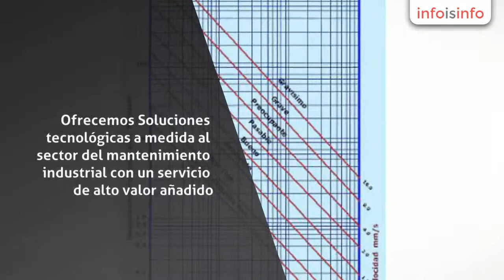Mantenimiento de maquinaria en Santiponce - JP.LÁSER Y SERVICIOS, S.L. - InfoIsInfo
JP.LÁSER Y SERVICIOS, S.L., Mantenimiento de maquinaria en Santiponce. Más Información

Ofrecemos Soluciones tecnológicas a medida al sector del mantenimiento industrial con un servicio de alto valor añadido.

A la vanguardia de la más alta tecnología y precisión para el servicio y mejora de la industria en análisis de vibraciones, alineación láser, equilibrado in situ, termografía y videoscopia Industrial, planitud / rectitud láser a tiempo real y centrado  láser de alojamientos, cojinetes, diafragmas, etc.

Nuestros objetivos son:

Dar el mejor servicio a las industrias en Andalucía a nivel tecnológico, en el campo de mantenimiento predictivo y proactivo, con el fin de mejorar y optimizar el mantenimiento preventivo y la producción de las industrias, ofreciendo el servicio tecnológico más innovador que existe en el mercado mundial actualmente.

Servicio de Análisis de Vibraciones de precisión para diagnosticar la condición de todo tipo de máquinas rotativas definiendo el grado de equilibrado o des balanceo, des alineamiento, presencia de holguras mecánicas, bases y cimentaciones insuficientes, desgaste de piezas internas, interferencia de engranajes, etc. La vibración mecánica es un parámetro muy sensible que informa de la condición del equipo en un momento determinado.

Servicio de medición de precisión para diagnosticar y evitar problemas de antemano, en todo tipo de maquinas rotativas consiguiendo la fiabilidad de las máquinas y equipos, básica para seguir siendo competitivos. Más del 50% de las paradas y averías son consecuencia directa  de desequilibrios. Aunque los componentes de maquinas estén perfectamente equilibrados cuando son nuevos, el desgaste por el uso y otros factores inducen nuevos desequilibrios con el tiempo. Las consecuencias por desequilibrio son fuerzas centrífugas y vibraciones durante el funcionamiento que conllevan a daños en rodamientos y cierres, anclajes de fijación de la maquina, roturas por fatiga y deformaciones de ejes, etc.

Servicio de medición asistida por láser de precisión y comunicación inalámbrica, para alineación. Esto es realizado habitualmente con métodos no adecuados o equipos de baja/ media gama. Los gastos invertidos por este servicio serán compensados en breve por su funcionamiento sin averías, mayor durabilidad de servicio, alta disponibilidad y alargamiento de períodos entre reparaciones sucesivas, este servicio es aplicable a:

Turbo máquinas, Sistema típico de dos máquinas (motor-bomba; motor-ventilador, etc.), sistema de máquinas horizontales, (donde una de ellas está montada a través de una brida), sistema de conjuntos de máquinas (hasta diez máquinas formando una línea de ejes), sistema de dos máquinas unidas con árbol cardan (desfase de ejes hasta 1000 milímetros), sistema de máquinas verticales. La tolerancia de mediciones es de 0,001 milímetros., mientras que sus resultados vienen presentados con presicion de 0.01 milímetros. La distancia máxima de medición de 10 metros. El ángulo mínimo de rotación de árboles es de 60°. Para efectuar las mediciones no es necesario girar simultáneamente los dos árboles.